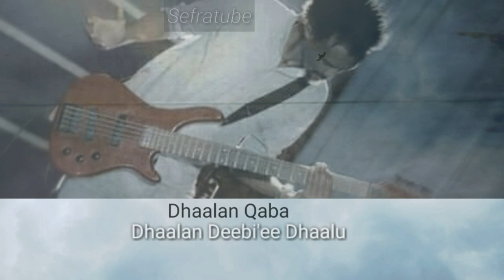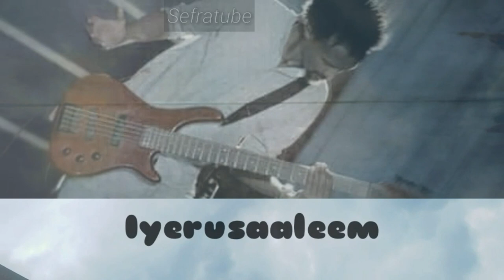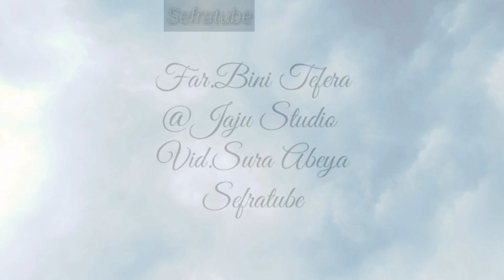Far.Bini Tefera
@Jaju Studio Farfanna Afaan Oromo Haaraa Kan Baayyee Nama eebbisu kana ilaalaa itti Eebbifamaa